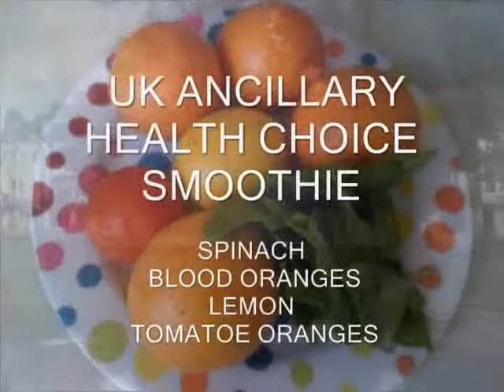ANCILLARY HEALTH SMOOTHIE UK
REVITALISE WITH THIS SPECIAL SMOOTHIE